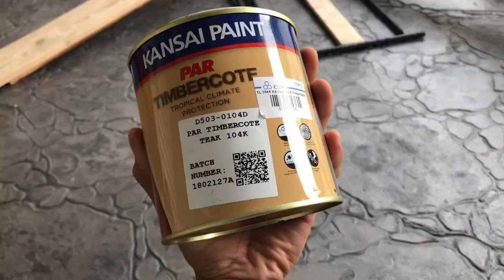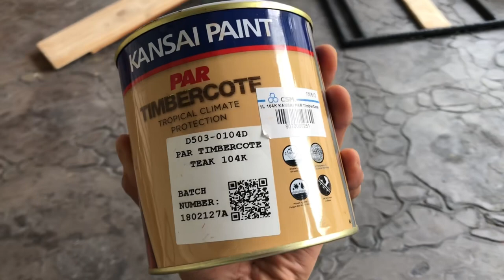Diy camping table - coffee table